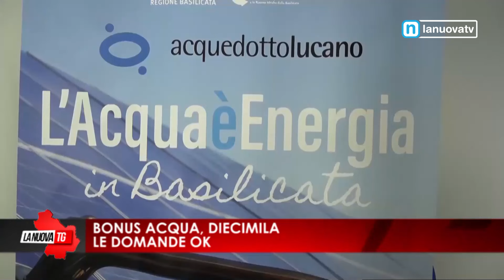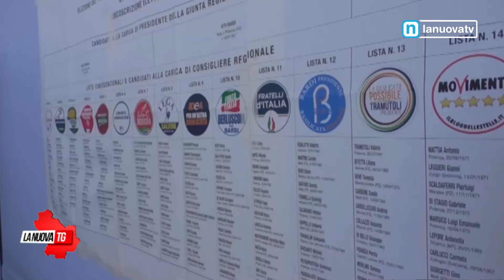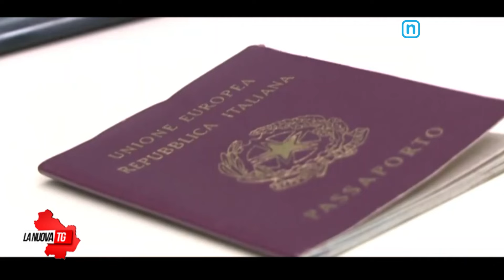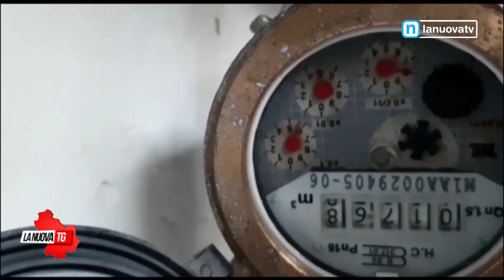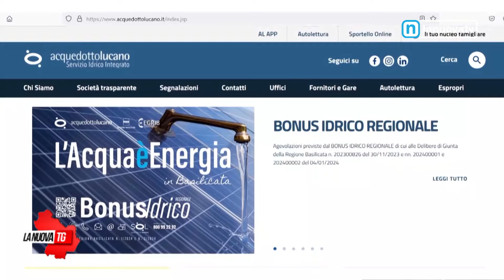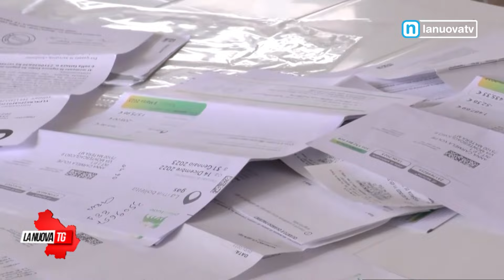La Nuova Tg edizione 1350 sabato 23 marzo 2024